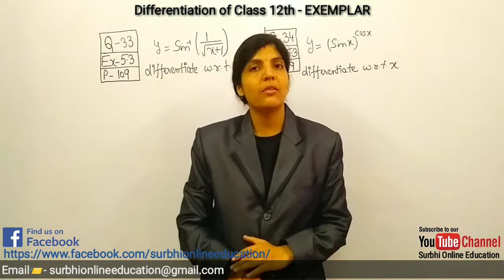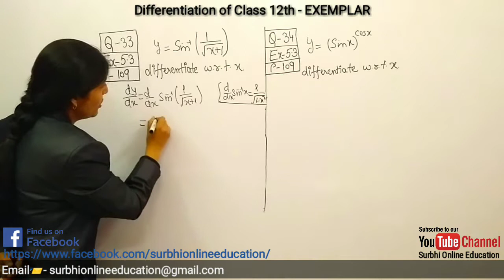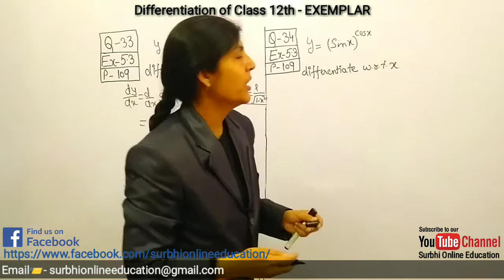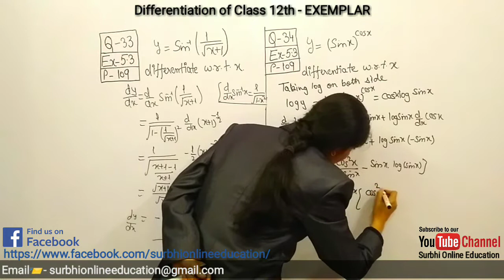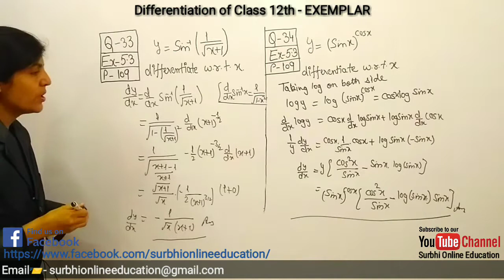Differentiation of Class 12th Ex 5.3 Q 33 & Q 34 Page 109 NCERT EXEMPLAR CBSE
Surbhi Online Education is a Mathematical
online series which serves the simplest way
to understand the Mathematics from class 9th to 12th CBSE. It Helps To Grow.
We serve brief & complete CBSE Mathematical solution of the assign topics , queries , questions related to the same.
We are providing the complete demonstrative & described Mathematical videos.
We have a easy & proper sequence of all the Mathematical topics of class 9th to 12th kindly go through with the and get all the YouTube videos as well as YouTube playlist also have a easy & proper sequence of all the CBSE Mathematical topics of class 9th to 12th
Surbhi Online Education is a Mathematical online series which serves the simplest way to understand the Mathematics.

Regards,
Surbhi Agrawal